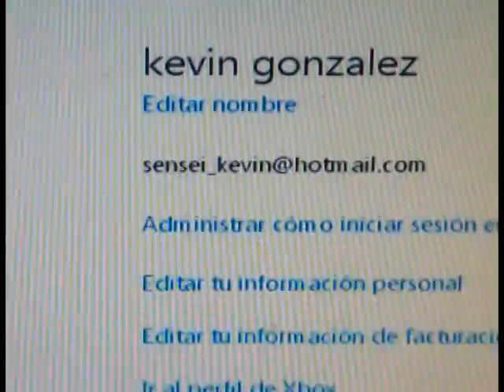KARATE - DO SHOTOKAN SENSEI KEVIN GONZÁLEZ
DISCIPLINA Y ESPÍRITU DOJO TAKEWA NI KKEI